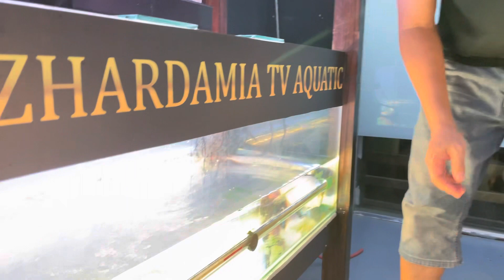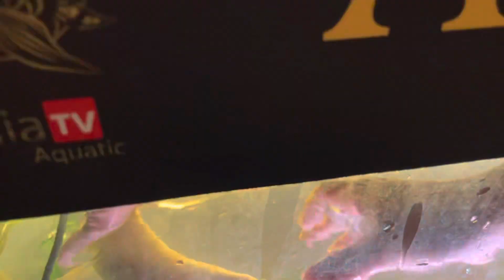Ok projek cantk kan Super red ni bagi dia lagi cantik My Super red arowana fish